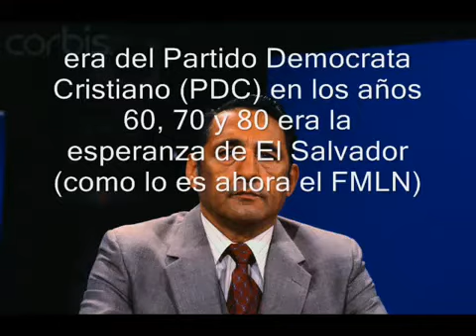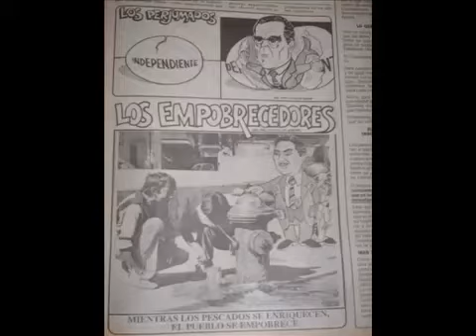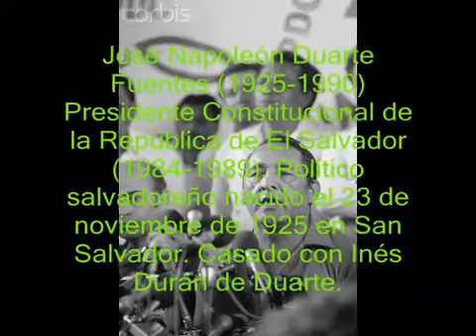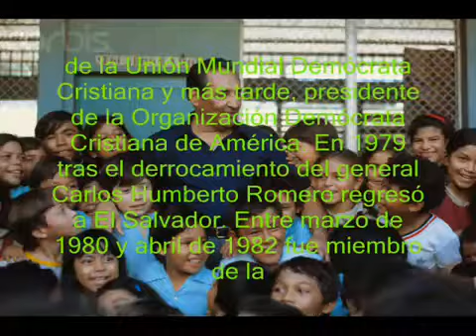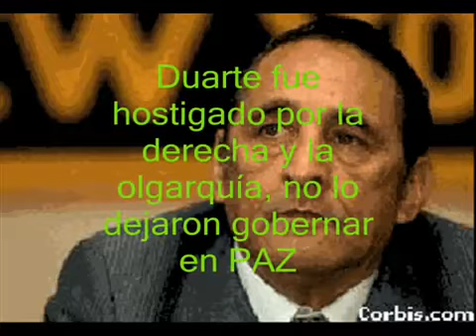José Napoleón Duarte